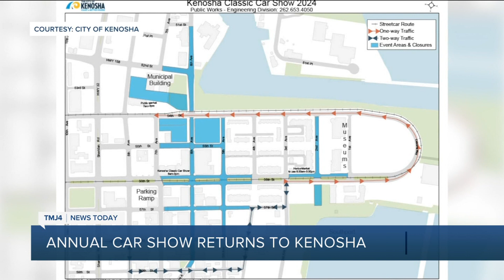Kenosha car show and weekend events